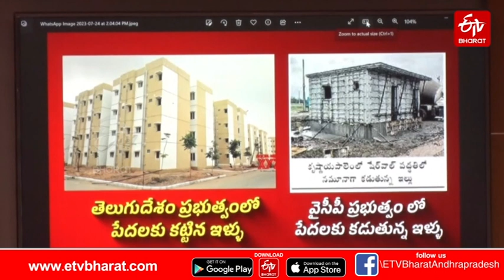మాటల్లో ప్రేమ.. చేతల్లో విషం.. ఇదే జగన్​ నైజం||R5 Zone House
మాటల్లో ప్రేమ.. చేతల్లో విషం.. ఇదే జగన్​ నైజం